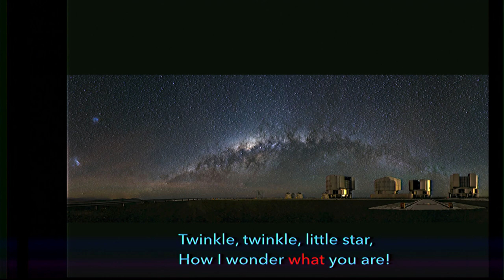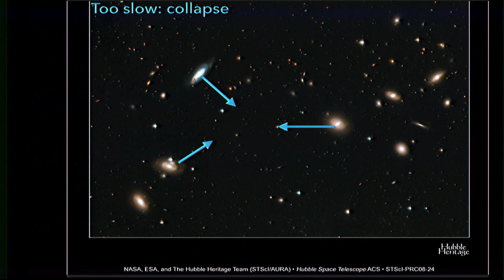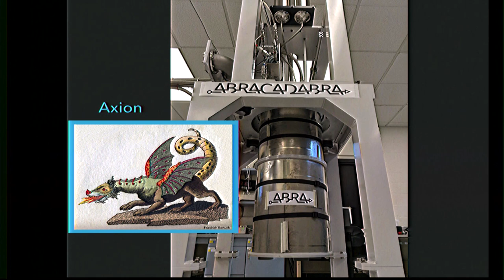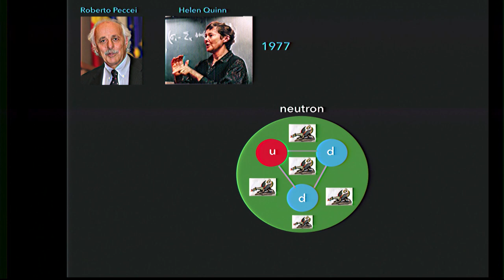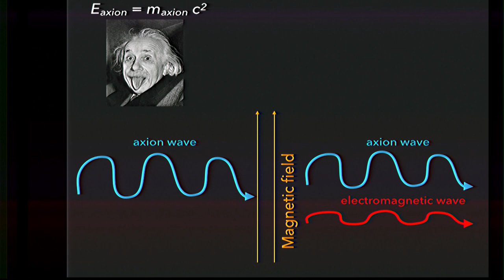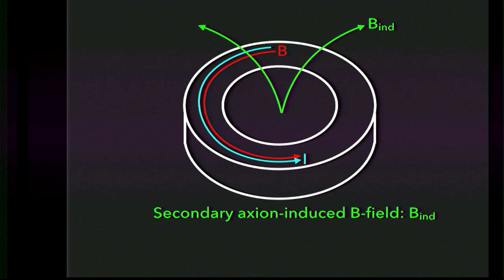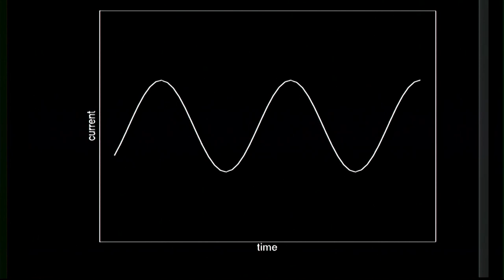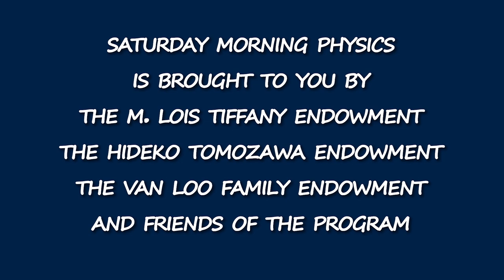Ben Safdi - Why Physicists are Building the Most Sensitive Radios Ever Made - 04/13/19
Ben Safdi
"Why Physicists are Building the Most Sensitive Radios Ever Made"